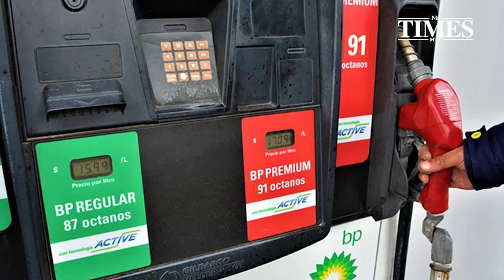Restringirían venta de combustible NLT